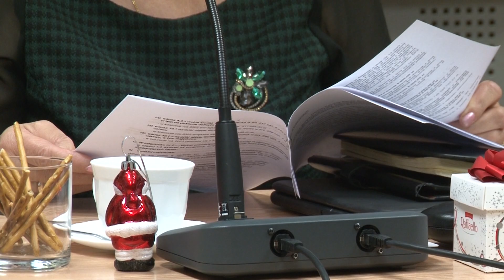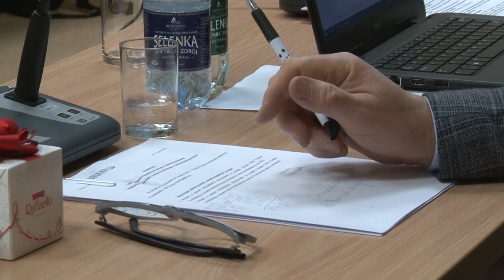Dyskutowali o nowym samochodzie dla Zarządu Dróg Powiatowych